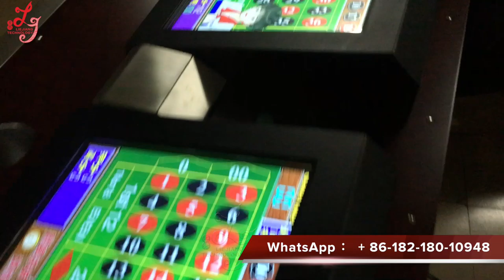High Profits 12 Players Trackball Touch screen Roulette Games Machines For Sale